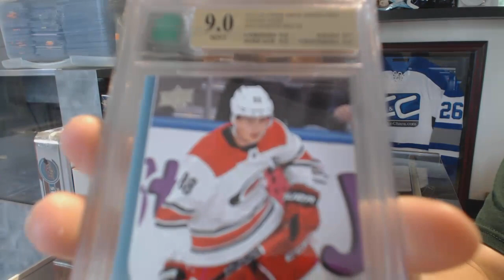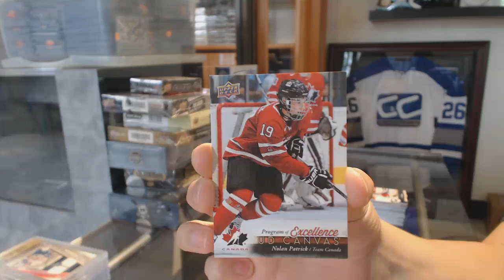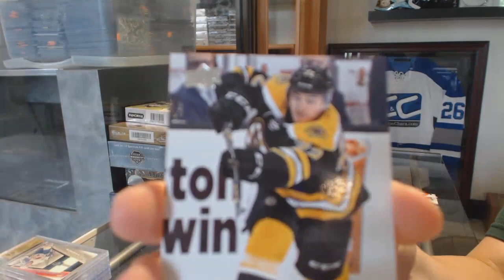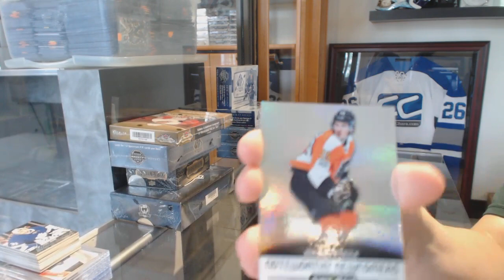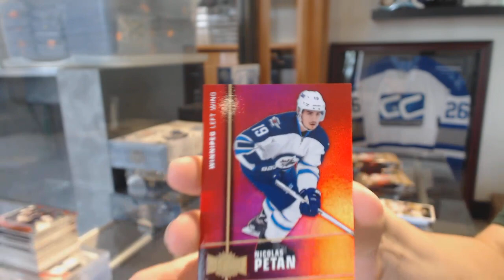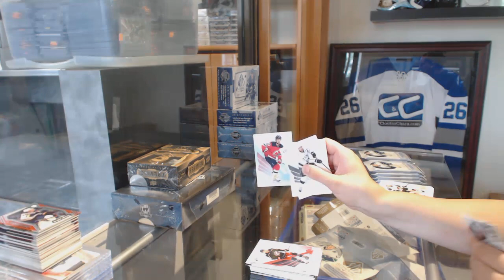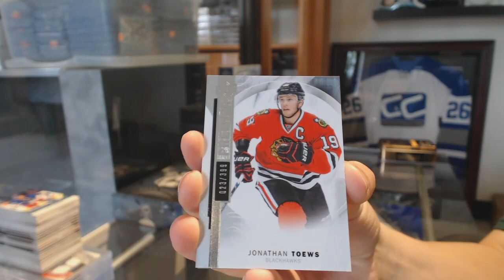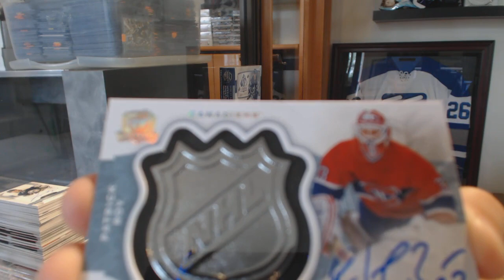Insane Saturday Special Mix With The Cup & Premier + Giveaways! - C&C #8619